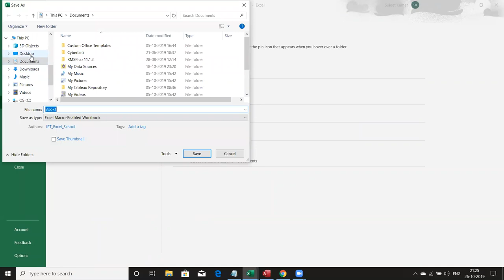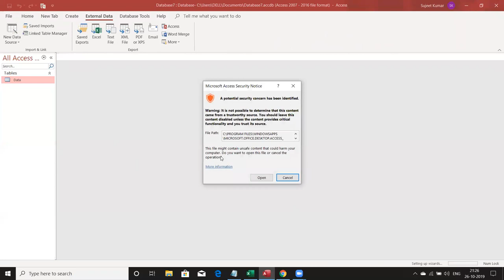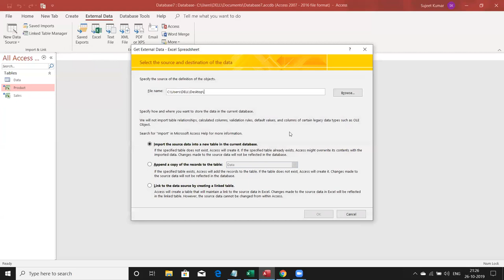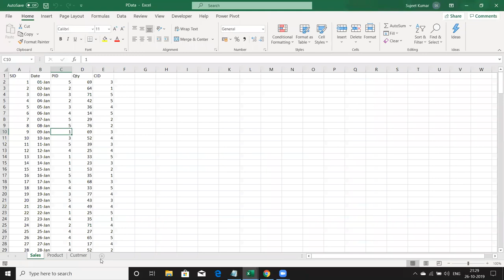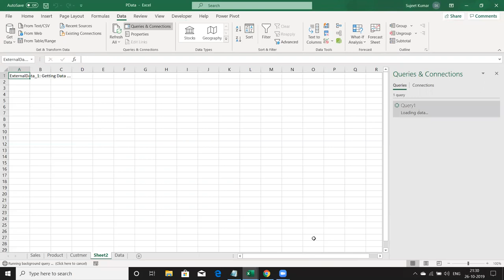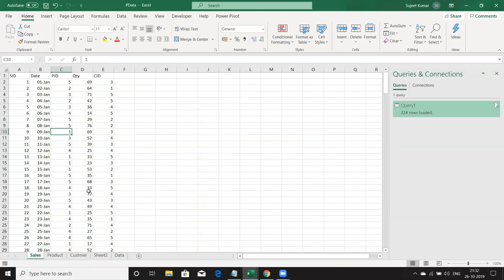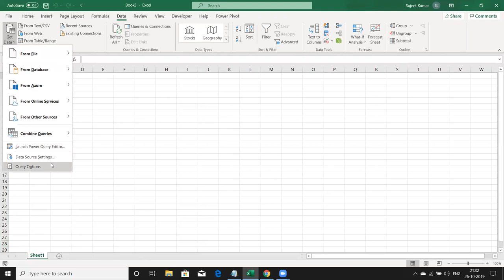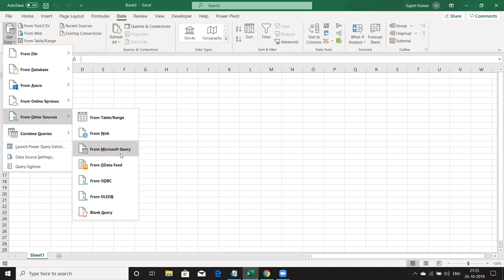Why Use Access for MIS Excel -- Learn MIS Report Auto